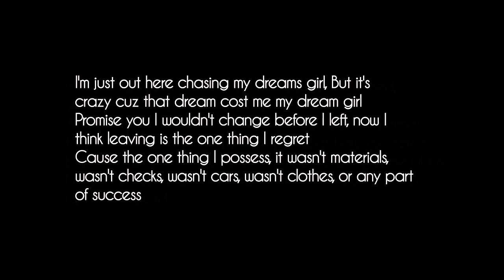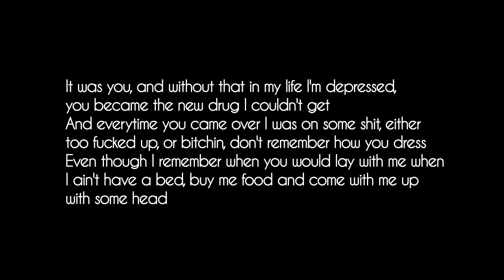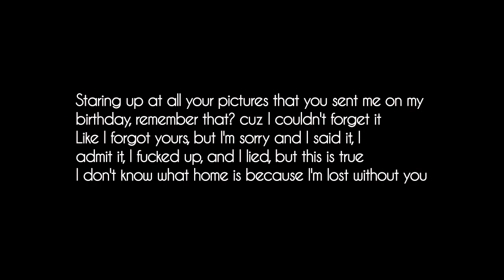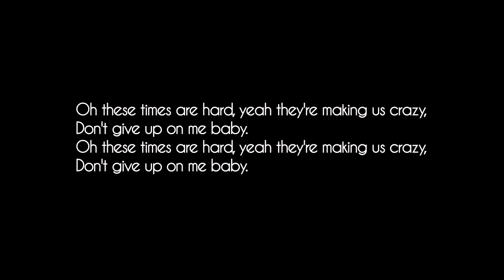Machine Gun Kelly - Her Song (Lyrics)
New song from MGK's new mixtape, EST 4 Life

Lace up. EST 19XX.

Machine Gun Kelly - Her Song